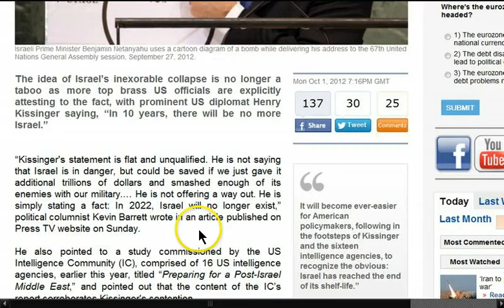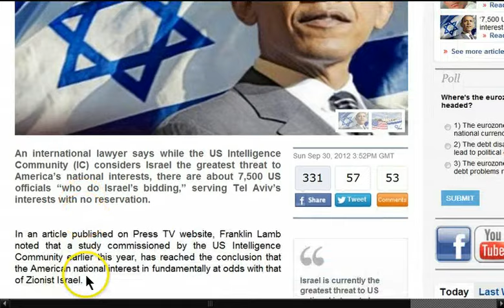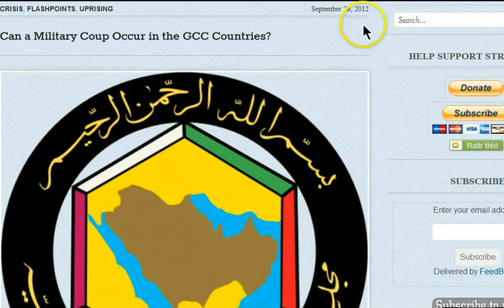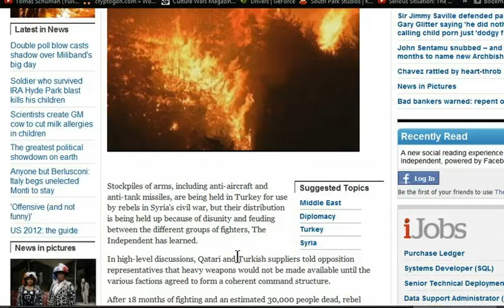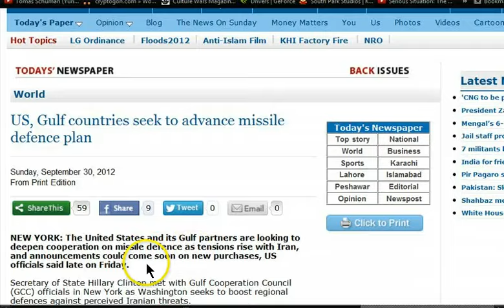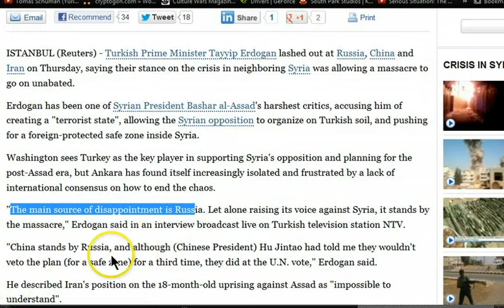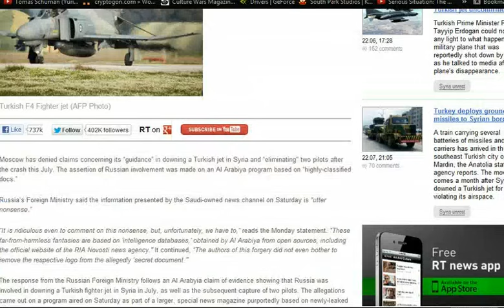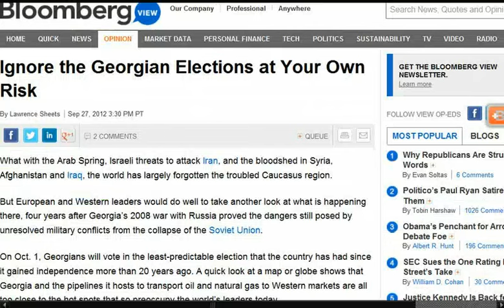GGN: No More Israel..Kissinger, Qatar Leads Gulf Coup in Syria, West Puppet Loses in Georgia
HEADLINES WITH LINKS:

In 10 years, there will be no more Israel: Kissinger

'7,500 US officials serve Israel interest, Tel Aviv biggest threat to US'

Can a Military Coup Occur in the GCC Countries?

US Offers Tens of Millions More in Funding for Syria Rebels

Syrian rebels' backers block arms cache until bickering factions unite

US, Gulf countries seek to advance missile defence plan

Russia will not grant asylum to Syrian President -- LavrovZ

Russia told Assad to shoot down Turkish plane, murder captured pilots, 'leaked Syrian documents' show

Russia: 'Our role in downing Turkish jet in Syria -- fantasy and nonsense'

US delisted MKO to use it against Iran: IRGC cmdr.

US is trying to make Armenia its ally in the region: Truman National Security Project

Media: the United States will give Azerbaijan the Northern area of Iran in exchange for participation in war

Georgia, USA to discuss danger emanating from Russian military base in Armenia

Georgian opposition party wins majority of votes - early results

Pak, China join hands against India? 'ISI behind trouble in North East'

Occupy Earth: Manila deploys 800 more troops to guard disputed islands: official